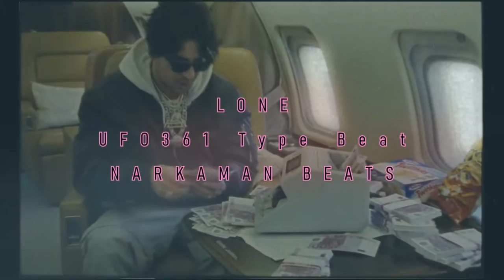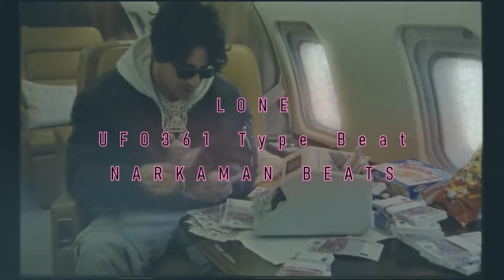UFO361 Type Beat | Emotional Guitar Lone - by Narkaman Beats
Narkaman Beats from GER/RUS are Back!